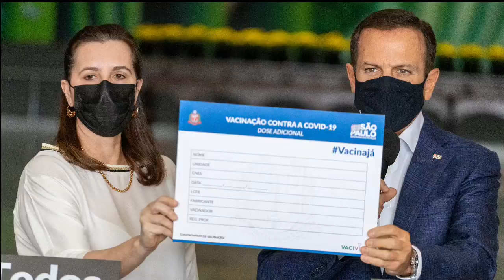Governo de SP anuncia 3ª dose para idosos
Estado de SP iniciará aplicação da 3ª dose de vacina para pessoas com mais de 60 anos a partir de 06/09. Diversos países estão seguindo essa recomendação para todas as vacinas. A dose extra será para quem recebeu as duas doses há mais de 6 meses, independente da vacina. 💉🇧🇷